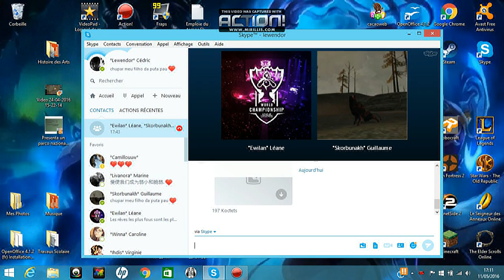League of Legends | TrioQ en Ranked ft.Enael | Peut-etre un jour...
Hey, salut tout le monde !! Ici Lewendor&Skorbunakh sur League of Legends pour une ranked TrioQ en compagnie de Enaèl.